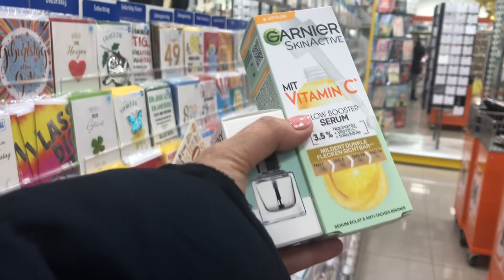Life in Germany 🇩🇪| Grocery with my husband| Going to my work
Thank you everyone for always watching my videos